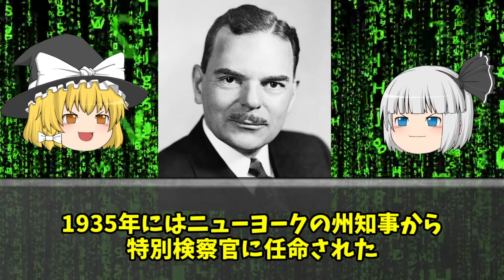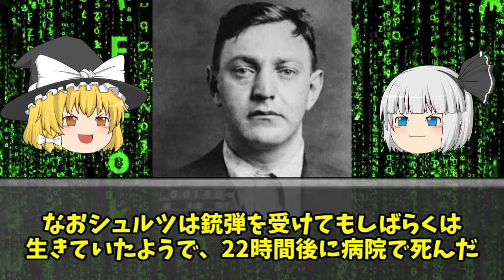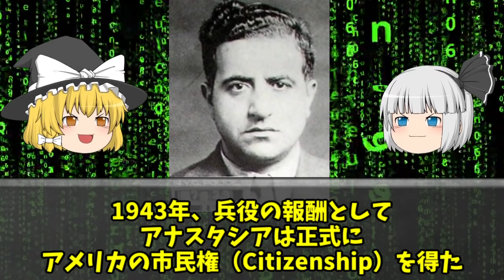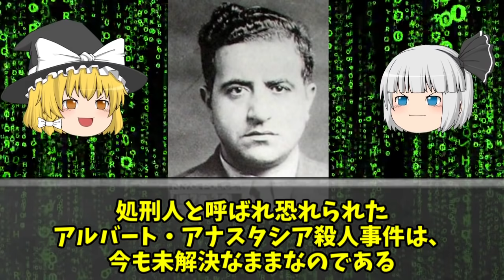アルバート・アナスタシア殺人事件 闇に住まいし者の死 世界史未解決事件File.No.54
あまりにも凄惨な世界の話

世界史未解決事件File

File.No.36：Bible John（バイブルジョン）　スコットランド史上最悪の連続殺人未解決事件

画像引用元